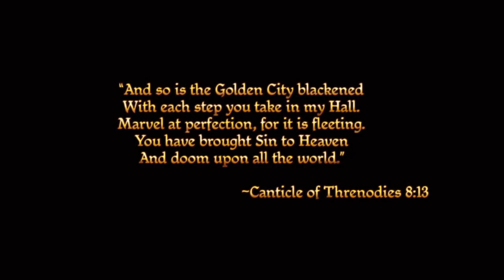Dragon Age: Origins - Part 1: Vanilla Run [Revisiting after MANY Years // Hard Difficulty] [GR]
rpg, role play, action, story heavy, strategy, pontikaki, livestream, past broadcast, twitch, live, dragon age origins, video game, Bioware, Origin, single player, playthrough, gameplay, hard difficulty, games